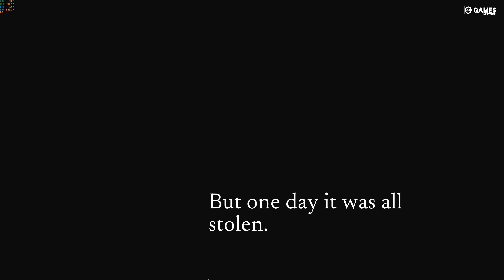WINDBREAKER (DEMO) - FULL GAMEPLAY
FULL GAMEPLAY WALKTHROUGH PLAYTHROUGH 4K PC INDIE HORROR GAMES FREE NEW 2021